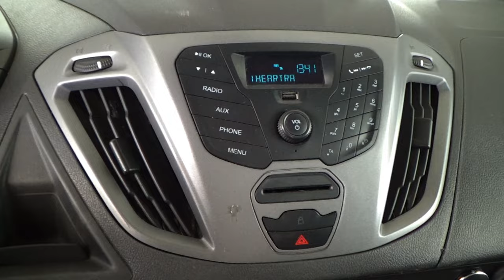Ford / Transit / 2015 - 13449